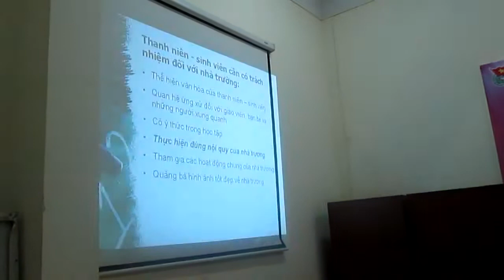Dạy Kế Toán Bác Thành - Vòng 2 Miss HUBT, 5-11-2012 - 03